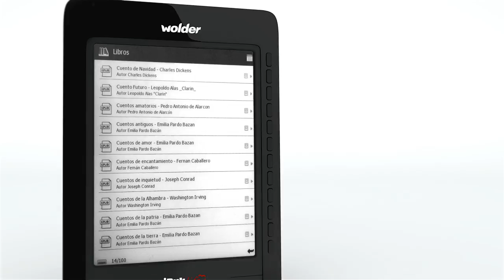C&C Comunicación - Wolder MiBulk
C&C Comunicación